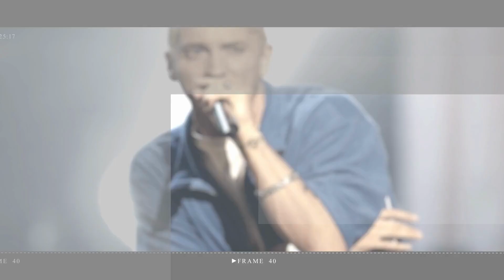Kim Kardashian says there’s only one place people don’t recognise her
Must Watch:

Kim Kardashian says there’s only one place people don’t recognise her: ‘Everyone is really respectful’

kim kardashian kardashians | khloe kardashian | kourtney kardashian | the kardashians | kim kardashian interview | kardashian | kim kardashian west | keeping up with the kardashians